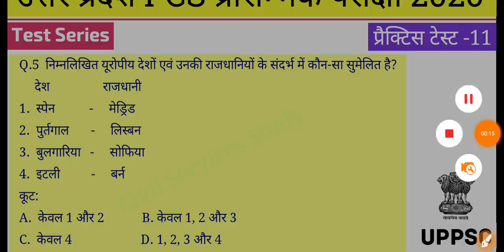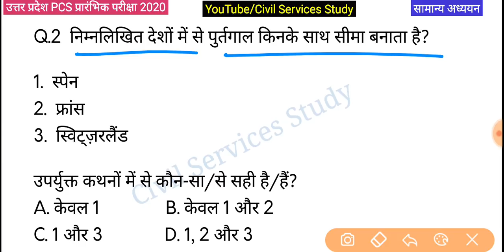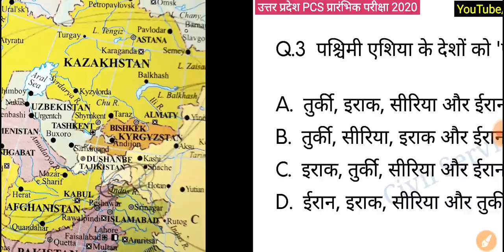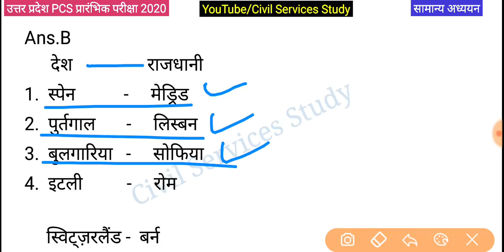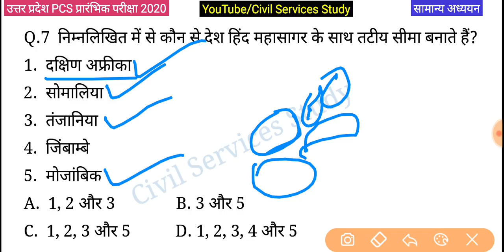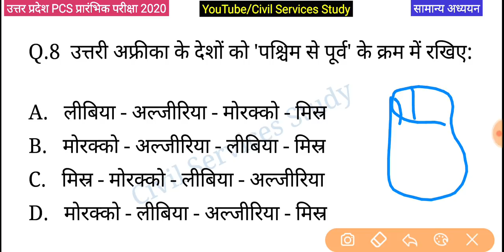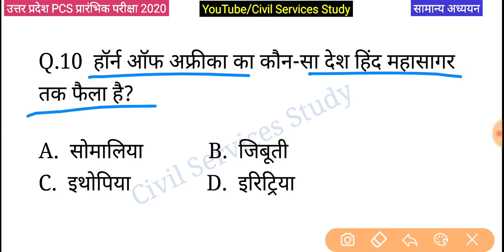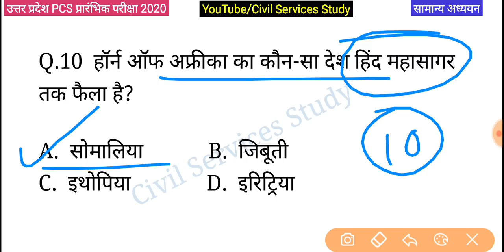UPPSC 2020 Test Series, Test-11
हमारे दूसरे यूट्यूब चैनल से जुड़े 👇
UCASx0lgXAphfU4ztu20mQLg